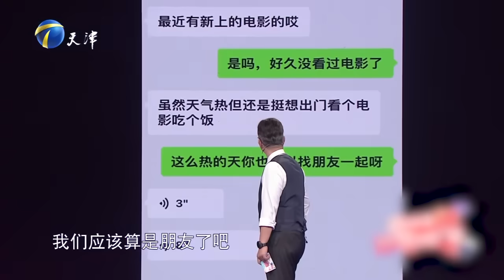【2024年最新完整版】愛情保衛戰EP240--莎娜氣到咆哮不顧形象，猛噴腦子進水的女嘉賓，跟多個男人在一起太惡心